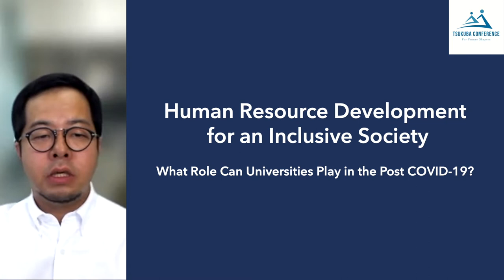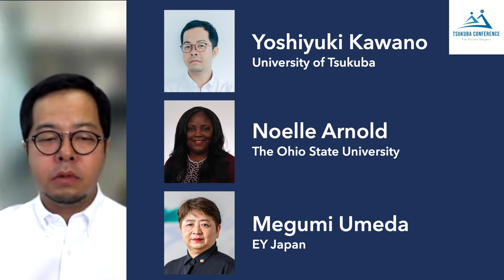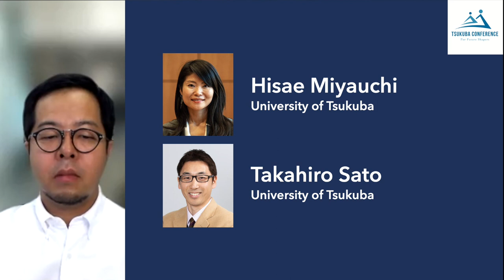Tsukuba Conference 2021 Session S-4 PR movie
Tsukuba Conference 2021 Session S-4

Title:
Human Resource Development for an Inclusive Society: What Role Can Universities Play in the Post COVID-19?
インクルーシブ社会を実現するための人材開発：ポスト・コロナ時代に大学が果たせる役割とは

Date:
Sept. 30 (Thu.) 10:00am - 11:30am (JST) Online session